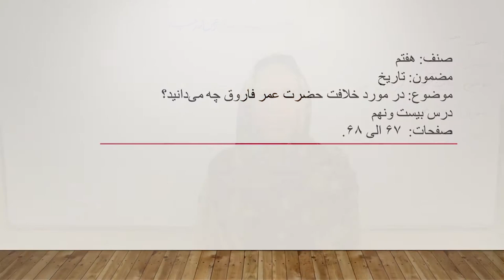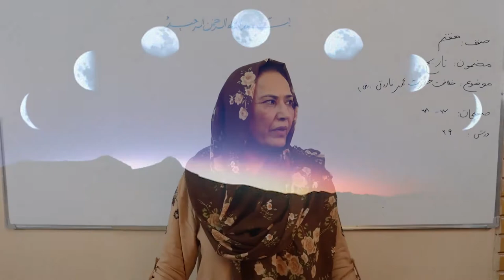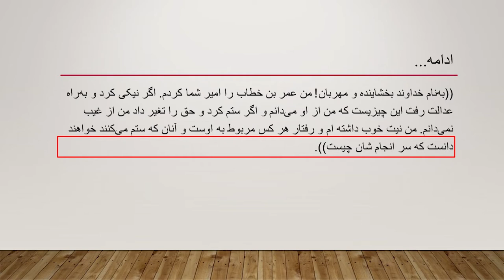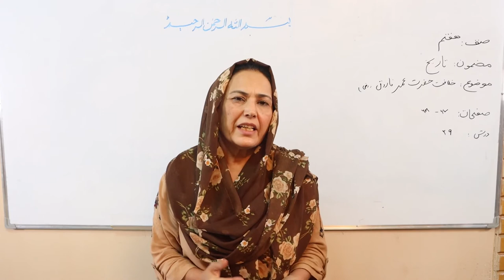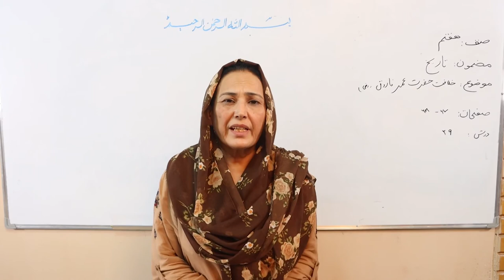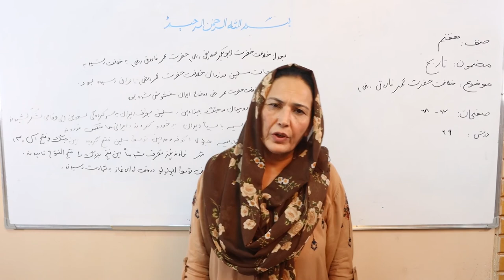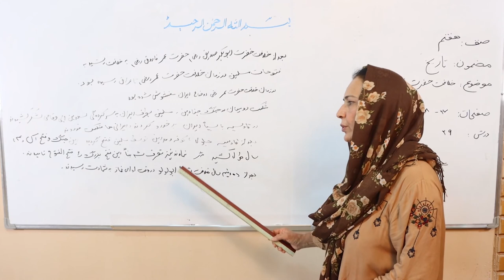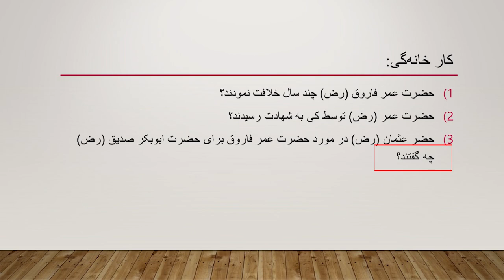خلافت حضرت عمر فاروق (رض) مربوط مضمون تاریخ صنف هفتم (ویدیو)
این کلیپ آموزشی که در آن درس «خلافت حضرت عمر فاروق (رض)» مربوط مضمون تاریخ صنف هفتم مکاتب افغانستان توسط استاد ملیحه حسینی شرح گردیده، از سوی کتاب‌خانه درخت دانش تهیه شده است.